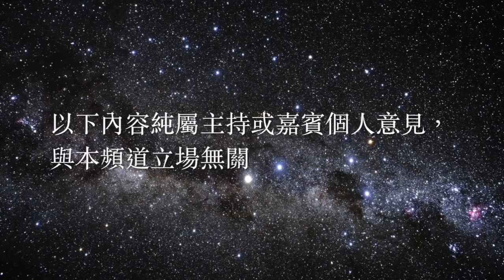知足前瞻 第20集 20171028 Pt2/2 前線垂頭修咸頓作客白禮頓求重振雄風！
MC：Jo、Gary

- 前線垂頭修咸頓作客白禮頓求重振雄風！

球星台用心製作、砲製各式各樣足球、娛樂節目，請多多支持！